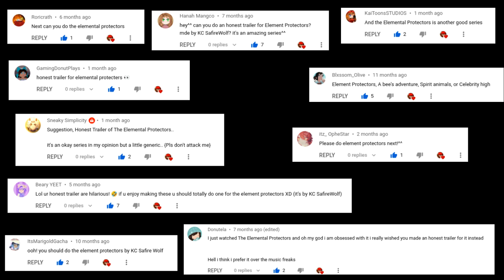Honest Trailer | The Element Protectors (Gift for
This is a parody of Honest Trailers by ScreenJunkies. The Element Protectors does not belong to me, it belongs to KC Safirewolf. I hope you enjoy.